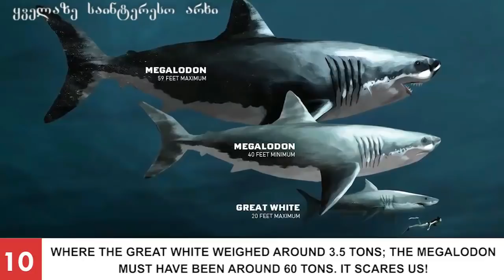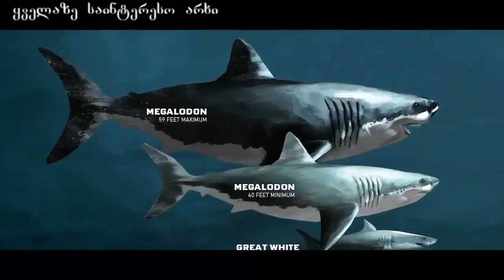მეგალოდონი - უდიდესი პრეისტორიული არსება დედამიწაზე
28-1.5 მილიონი წლის წინ მობინადრე მეგალოდონი არამარტო ზვიგენის უდიდესი სახეობა იყო, რომელსაც ოდესმე დედამიწაზე უარსებია, ის ასევე გახლდათ ერთ-ერთი უდიდესი მტაცებელი არსება ისტორიაში. მონაცემებით აღემატებოდა როგორც თანამედროვე დიდ თეთრ ზვიგენებს, ისე მაშინდელ რეპტილიებს – ლიოპლევროდონსა და კრონოზავრს. მიუხედავად იმისა, რომ მილიონობით წლების წინ უზარმაზარი ცხოველების არსებობა გასაკვირი არაა, ეს სახეობა მაინც განცვიფრებას იწვევს თავისი ზომისა და შესაძლებლობების გამო.

მეგალოდონის კბილების სიგრძე 18 სმ-ს აღწევდა. მეგალოდონს ეს სახელი (მეგა=დიდი, ოდონ=კბილი) ტყუილად არ დაუმსახურებია. ამ პრეისტორიული ზვიგენის კბილების სიგრძე აჭარბებდა 15 სმ-ს, იყო შემჭიდროებული და გულის ფორმისა. შედარებისთვის, დიდი თეთრი ზვიგენის კბილი 7-8 სმ-მდეა. იმისთვის, რომ ამ საკითხში მეგალოდონის ღირსეული კონკურენტი ვიპოვოთ, უნდა გადავიდეთ 65 მილიონი წლის წინანდელ დედამიწაზე, როცა ტირანოზავრი ბატონობდა, თუმცა რიგ შემთხვევებში ზოგიერთი ხმალკბილა კატის ეშვების მონაცემიც მსგავსი იყო.ზვიგენები ხშირად იცვლიან კბილებს, სიცოცხლის მანძილზე შეიძლება ასობით და ათასობით კბილი დასცვივდეთ, ამიტომ მეგალოდონის კბილებს უხვად პოულობდნენ, დაწყებული ანტიკური ხანიდან დამთავრებული თანამედროვე ეპოქით. მაგრამ საქმე იმაშია, რომ საუკუნეების წინ, როცა ქვებსა და ქანებში ზვიგენის კბილს იპოვიდნენ, ვერ ხვდებოდნენ, რეალურად რა იყო და თვლიდნენ, რომ დრაკონის ან გველის გაქვავებული ენა აღმოაჩინეს. უფრო მეტიც – ეგონათ, რომ მათი მეშვეობით სხვადასხვა შხამისგან თავის დაცვა შეიძლებოდა. მოგვიანებით ეს ინტერპრეტაცია გამოასწორეს იტალიელმა ბუნებისმეტყველმა ფაბიო კოლონამ (1611 წ) და დანიელმა ბუნების მკვლევარმა ნიკოლაუს სტენომ (1667 წ).2008 წელს ავსტრალიელი და ამერიკელი მკვლევარი მეცნიერების ერთობლივმა ჯგუფმა კომპიუტერული სიმულაცია გამოიყენა მეგალოდონის კბენის ძალის განსაზღვრისთვის. შედეგი სხვა არაფერი იყო, თუ არა შემაძრწუნებელი: იმ დროს, როცა თანამედროვე დიდი თეთრი ზვიგენის ძალა 1.8 ტონაა, ხოლო ლომისა – „მოკრძალებული” 450 კგ, მეგალოდონისა შეადგენდა 11-18 ტონას. თუკი ავიღებთ მაქსიმალურ მაჩვენებელს (18 ტონა), გამოდის, რომ ეს გიგანტური ზვიგენი კბენის ძალით 10-ჯერ აღემატებოდა დიდ თეთრ ზვიგენს, 5-ჯერ ტირანოზავრს და 28-ჯერ – დუნკლეოსტეუსს.გამომდინარე იქიდან, რომ მეგალოდონი ცნობილი გახდა ათასობით კბილით, მაგრამ მხოლოდ რამდენიმე ძვლით, მისი ზუსტი ზომა დიდი ხნის განმავლობაში იყო დავის საგანი. გასული საუკუნის განმავლობაში პალეონტოლოგები კბილის ზომისა და თანამედროვე დიდ თეთრ ზვიგენებთან პორპორციული შეფარდების მიხედვით აყენებდნენ ვარაუდებს, რომ მეგალოდონი უნდა ყოფილიყო 12-დან 30 მეტრამდე. 90-იან წლებსა და ამ საუკუნის დასაწყისში მეცნიერებმა შეძლეს უფრო დაზუსტებით გამოთვლა და კონსენსუსამდე მიღწევა – ეს პრეისტორიული ზვიგენი ზრდასრულ ასაკში 16-18 მეტრი იყო, რიგ შემთხვევებში – 20 მეტრზე ცოტა მეტიც. ხოლო წონა შეიძლებოდა 100 ტონა ან მეტი ყოფილიყო.ოკეანეში მოქმედი სიცოცხლის კანონები წამყვან მტაცებლებს საშუალებას აძლევს, დროთა განმავლობაში მოიმატონ და მასიურ ზომებს მიაღწიონ, მაგრამ მეგალოდონის მონაცემებს ვერცერთი გაუთანაბრდა. მეზოზოური ეპოქის წყლის გიგანტური რეპტილიები, როგორიცაა ლიოპლევროდონი და კრონოზავრი, მაქსიმუმ 10 მეტრამდე იზრდებოდნენ, ხოლო ყველაზე დიდი ინდივიდების წონა „სულ რაღაც” 10-35 ტონა იყო. რომ არაფერი ვთქვათ დიდი თეთრი ზვიგენის 6 მეტრიან სიგრძესა და 2.3 ტონიან წონაზე. წყლის ერთადერთი ბინადარი, რომელიც მეგალოდონს სჯობნის, გახლავთ ლურჯი ვეშაპი 33 მეტრითა და 180 ტონით.

ვიდეო რგოლი არის ნათარგმნი